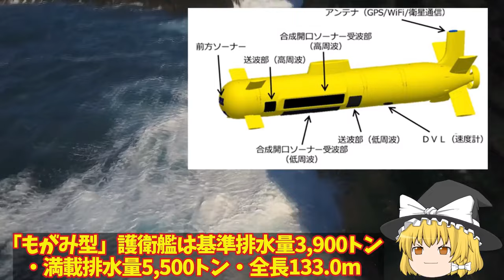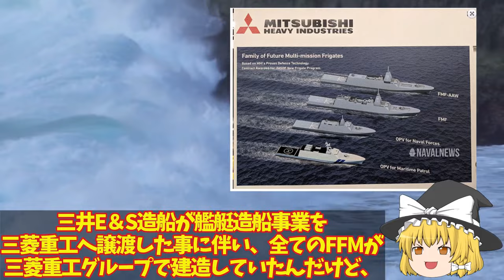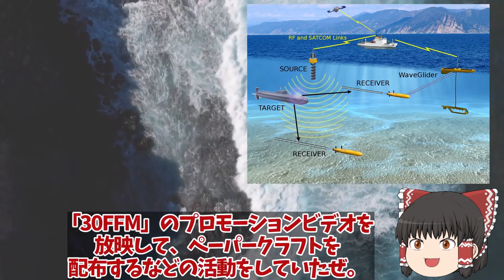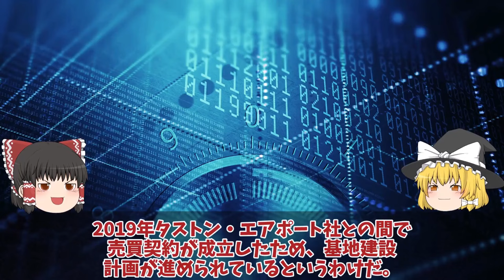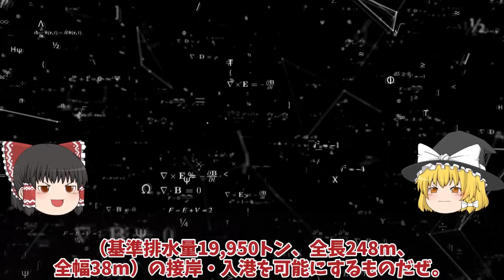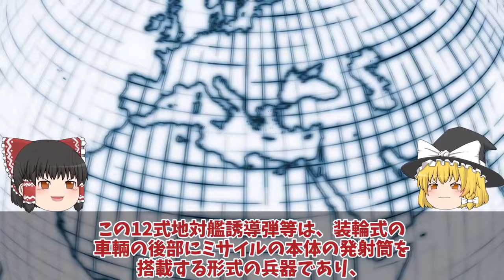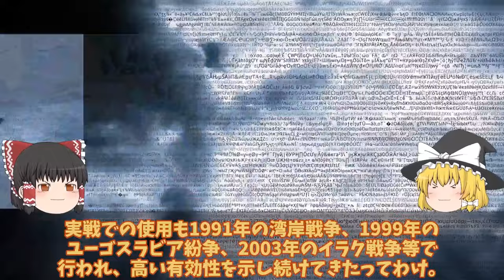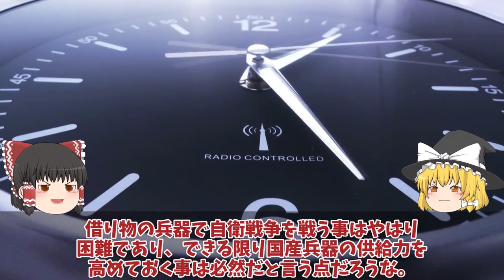【ゆっくり解説・軍事News】自衛隊最強スペシャル 防衛省ガチで次期FFM悪魔的建造計画始動！海自FFM-AAWがついに豪州でう出開始国連恐れる排水量48000トン【スペシャル・特集】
自衛隊最強スペシャル 防衛省ガチで次期FFM悪魔的建造計画始動！海自FFM-AAWがついに豪州でう出開始国連恐れる排水量48000トン【スペシャル・特集】

1防衛省ガチで次期FFM悪魔的建造計画始動！海自FFM-AAWがついに豪州でう出開始国連恐れる排水量48000トン142m巨大化？

2防衛省ついに馬毛島施設イメージ図公開！F35B訓練いずも・かが係留可能脅威の変貌で米空母係留でF35C訓練

3自3防衛省本気で和製トマホーク完成！三菱マジでヤバい12式延伸技術完成間近一年前倒しで反撃能力に最強へ？